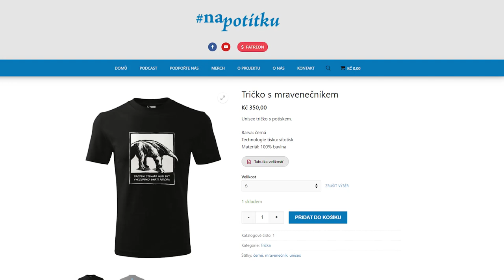EP142 zdeněk jirotka - saturnin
Čau! Dneska si uděláme maturitní rozbor knihy Saturnin Zdeňka Jirotky. Proletíme děj a charakteristiku postav a nejvíce času věnujeme charakterizaci vypravěče a jeho řeči, která je celkem neobvyklá.

Moderuje: David Jirsa
Kamera a střih: Daniel Zezula